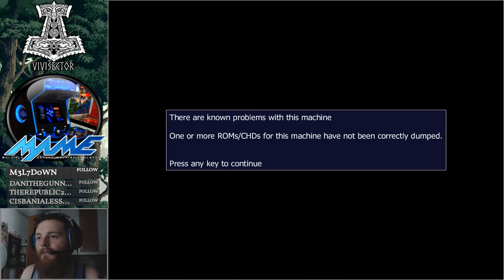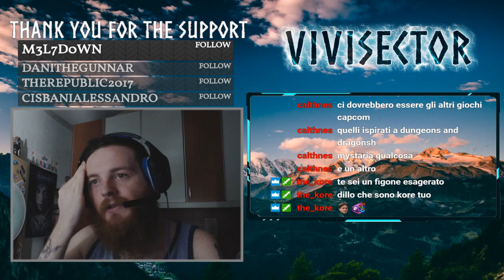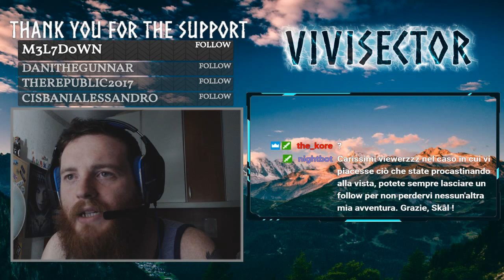THE KING OF DRAGONS Live Arcade Full Gameplay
Grazie del supporto, Skål!